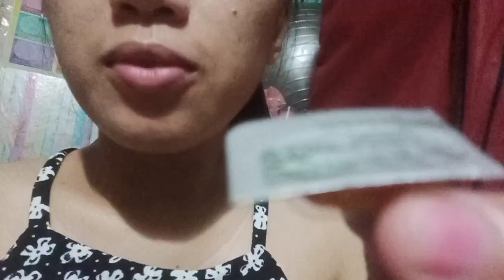🤰Pregnancy at ~40 weeks and 1 day with PRIMROSE OIL - FULL TERM/OVERDUE? IRREGULAR?